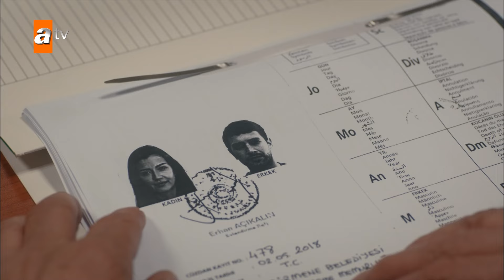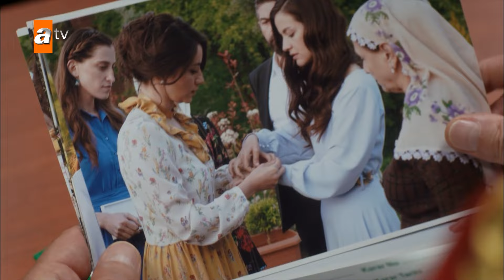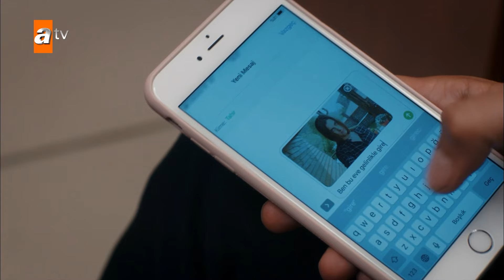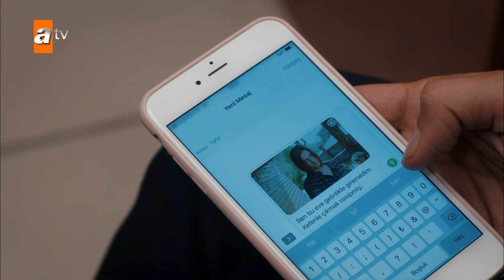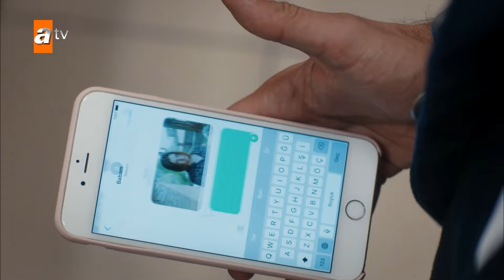Sen Anlat Karadeniz Farsi - باید ثابت کنیم ازدواجتون واقعیه